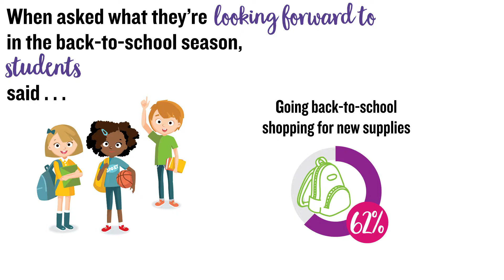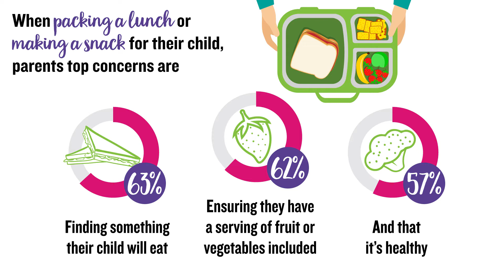Nearly 80% of parents think school was the best years of their life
From eating unidentifiable cafeteria food, struggling to open a locker for the first time and getting lost the first day of high school, some school experiences are universal.
A new survey of 2,000 parents of school-aged children (aged 6–18) compiled a list of American parents’ most commonly shared school memories.
Experiences with food and the infamous school cafeteria dominated the top of parents’ list, as the most common school memory was found to be bringing lunch to school (53 percent).
That was followed by being unable to tell what the food in the school cafeteria was (47 percent) and trading snacks with classmates during lunch (47 percent).
But there was more than that – also toward the top were learning how to write in cursive (30 percent), having a “big buddy” class (27 percent) and surreptitiously passing notes (26 percent).
Conducted by OnePoll on behalf of Smucker’s®, the survey had parents reflect on their own experiences as the new school year quickly approaches.
From pizza parties for school spirit to playing heads up seven up and attending pep rallies, 77 percent of parents surveyed would go as far as to say that their school days were the best years of their life.
The vast majority of parents (80 percent) have fond memories of the back-to-school season, and they’ve worked to share this excitement with their children.
When asked what they’re looking forward to in the back-to-school season, students said they’re excited to go back-to-school shopping for new supplies (62 percent) and new clothes (61 percent).
And that’s in addition to showing off their new supplies to friends (45 percent) and buying a new lunch box and thermos (45 percent).
In that lunch box, you’re likely to find a note from a parent 80 percent) and a PB&J sandwich – something the average child eats three times a week.
There’s nostalgia in that as well, as 49 percent of parents say PB&J was one of their favorites when they were growing up.
“Back to school season is an exciting time of year for Smucker’s, and we’re thrilled to hear that 81 percent of kids today are still enjoying a delicious peanut butter and jelly multiple times a week – just like their parents did growing up,” said Ali Brown, Director of Brand Strategy for Smucker’s at The J.M. Smucker Company.
And maybe a lunch box – packed with a meal from home – is a good idea, since “eating gross cafeteria food” was in the top five common memories for both kids and parents alike (No. 4 and No. 3, respectively).
When packing a lunch or making a snack for their child, parents say their top concern is finding something their child will eat (63 percent), followed by ensuring they have a serving of fruit or vegetables included (62 percent) and that it’s healthy (57 percent).
“We know a peanut butter and jelly is something the majority of kids love to eat, alleviating what parents say is their top concern,” continued Brown. “We also know a lot of families are always on-the-go, and peanut butter and jelly is perfect for that too. When made with Smucker’s Natural Strawberry Fruit Spread, which features fruit as the first ingredient, you’ve got a sandwich that both parents and kids can enjoy with ease.”